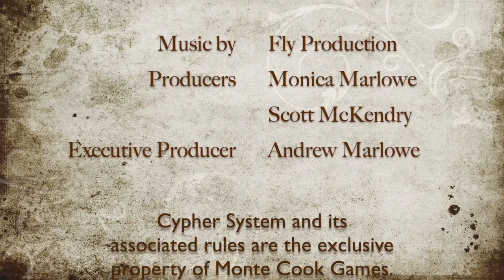MHP Scoundrels of a Stranger Sky, part 6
Session 3-1 Recorded January 25, 2019
Join us as we continue the adventures of our scoundrels Olara Gebins and Zotch Kolban. This week the pair are whisked away to the Imperial Arena to prove thier metal.

If you like our content please hit those subscibe, follow, and notification buttons on all our platforms its a huge help.